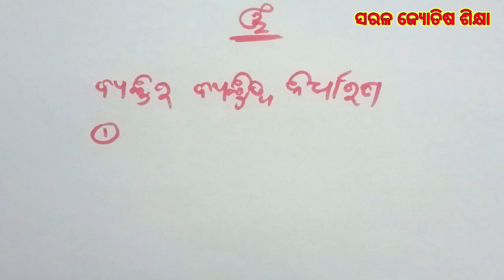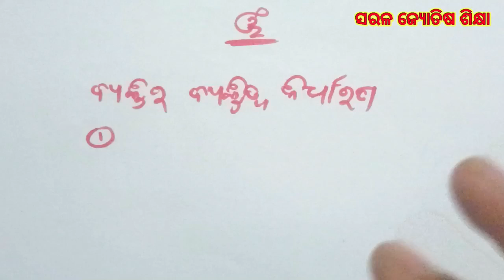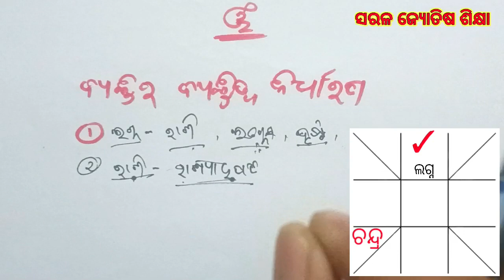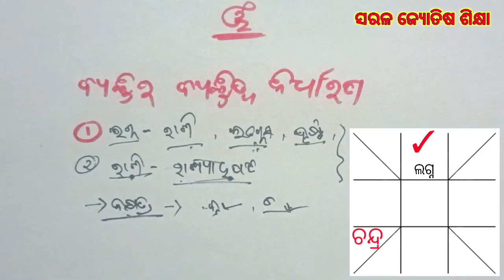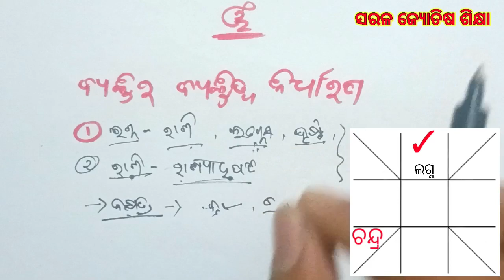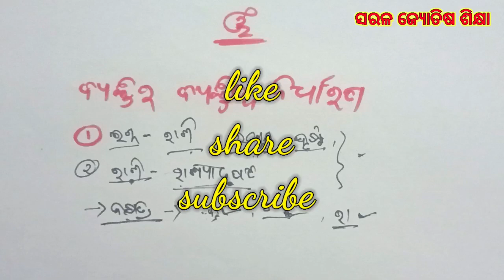ଜାତକରୁ ବ୍ୟକ୍ତି ର ବ୍ୟକ୍ତିତ୍ଵ ବିଚାର || Jataka Kemiti Dekhiba part - 45 || Jataka ru byaktitwa bichar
ଜାତକରୁ ବ୍ୟକ୍ତି ର ବ୍ୟକ୍ତିତ୍ଵ ବିଚାର
Jataka Kemiti Dekhiba part - 45
Jataka ru byaktitwa bichar

ଯଦି ଆପଣ ବହୁତ କମ୍ ମୂଲ୍ୟରେ ନିଜର ଜାତକ ବିଶ୍ଳେଷଣ
କରାଇବା ପାଇଁ ଚାହୁଁଛନ୍ତି,
 ତେବେ ଏହି ଭିଡିଓ ଟିକୁ ପୁରା ଦେଖନ୍ତୁ 👇👇👇👇

ଏହି ଭିଡିଓ ର description ରେ ମୋର WhatsApp ନମ୍ବର ମିଳିଯିବ । ସେହି ନମ୍ବର ରେ ଆପଣ ନିଜର ଡିଟେଲ ଦେଇ ଜାତକ ବିଶ୍ଳେଷଣ କରାଇ ପାରିବେ ।

WhatsApp ରେ ନିଜର ନିମ୍ନ ସୂଚନା ଦେବାକୁ ପଡ଼ିବ -
(୧) ନାମ :-
(୨) ଜନ୍ମ ତାରିଖ :-
(୩) ଜନ୍ମ ସମୟ :-
(୪) ଜନ୍ମ ସ୍ଥାନ :-
(୫) ଯଦି ବର୍ତ୍ତମାନ କୌଣସି ରତ୍ନ ଧାରଣ କରିଛନ୍ତି, ତେବେ ତାର ଫଟୋ :-
(୬) ଆପଣଙ୍କ ବର୍ତ୍ତମାନ ର ଓଜନ :-
(୭) ଆପଣଙ୍କ ଲଗ୍ନ କୁଣ୍ଡଳୀ ର ଫଟୋ ବା ଆପଣଙ୍କ ଲଗ୍ନ କୁଣ୍ଡଳୀ କେଉଁ ଲଗ୍ନ ରୁ ଆରମ୍ଭ ହୋଇଅଛି :-

ଜାତକ କେମିତି ଦେଖିବା part 1 to part 3 କେବଳ ଗୋଟିଏ vdo ରେ ସବୁ doubt କିଲିଅର୍
ଜାତକ ଦେଖିବା ଶିଖନ୍ତୁ କେବଳ ଗୋଟିଏ vdo ରେ ।

Jataka kemiti dekhiba sikhantu

ଜ୍ୟୋତିଷ ର ଅନେକ ତଥ୍ୟ ପାଇବା ପାଇଁ ଆମ ଜ୍ୟୋତିଷ ପରିବାର ରେ ଯୋଗ ଦିଅନ୍ତୁ, ଚାନେଲ କୁ subscribe କରନ୍ତୁ ଓ ଆମ ସହ ଯୋଡ଼ି ରହିବା ପାଇଁ subscribe ବଟନ୍ ପାଖରେ ଥିବା ବେଲ୍ ଆଇକନ୍ ଟିକୁ ବଜାଇ ଦିଅନ୍ତୁ ।